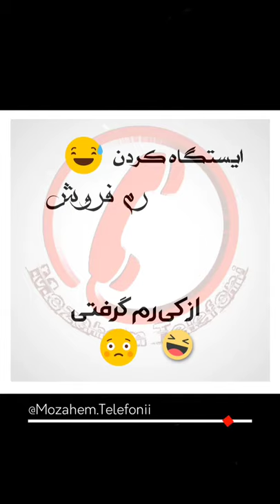مزاحم تلفنی. ایستگاه کردن رم فروش😁😁😁😆😆😉🤣